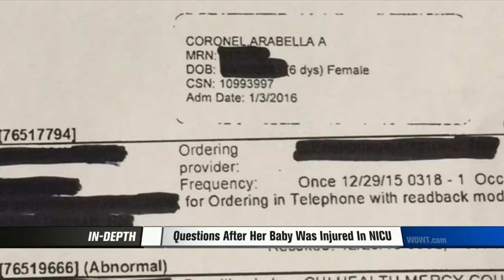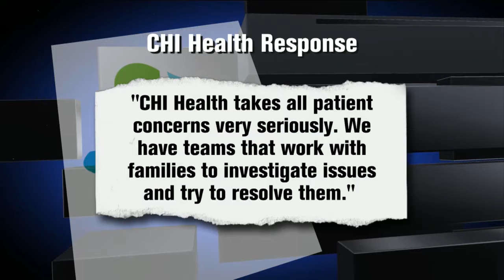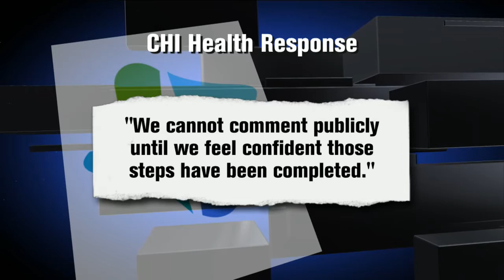Nicu Injury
A trip to the Nicu left a newborn baby with a horrible injury.